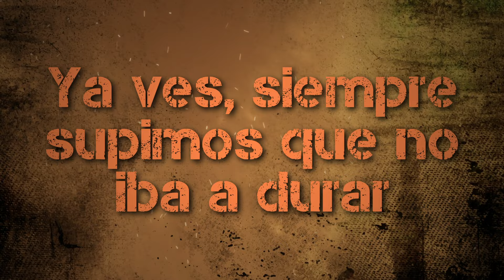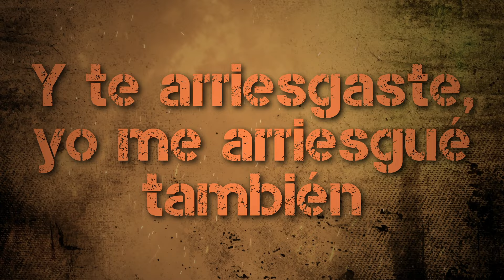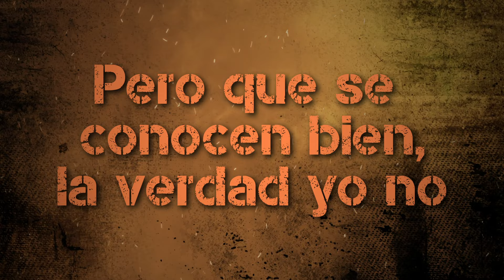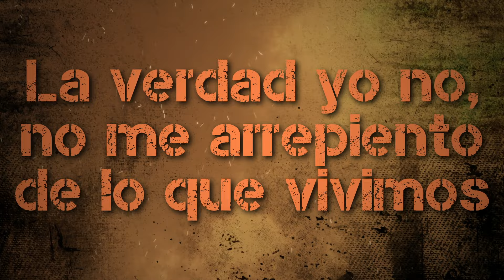Jesús Ojeda y Sus Parientes - Ya Ves (LETRA)